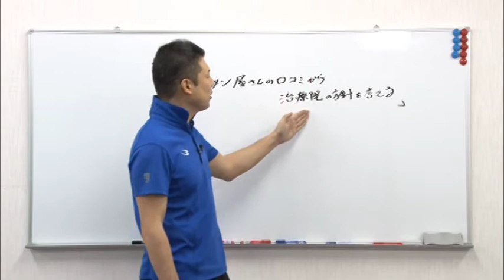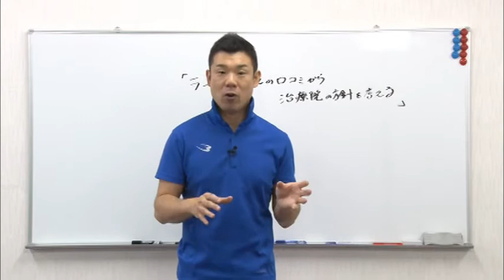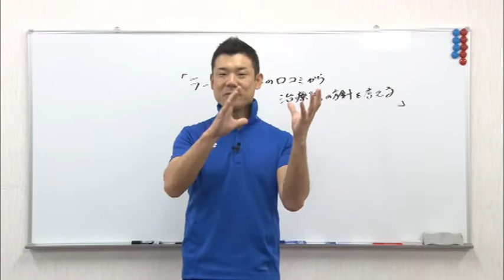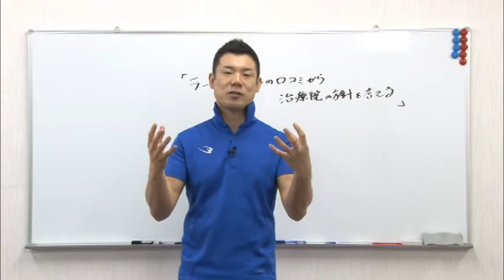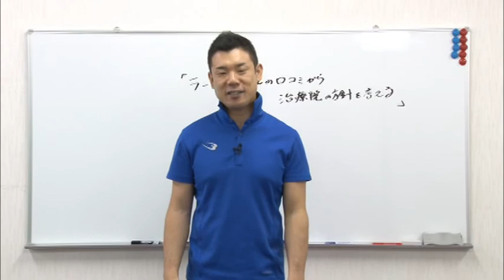ラーメン屋さんの口コミから治療院の方針を考える/手技オンラインメルマガ＃24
毎週無料で届く手技オンラインメルマガご登録はこちら

カイロのホントのところの古谷です。2013年7月号の手技オンラインメルマガになります。

「ラーメン屋さんの口コミから治療院の方針を考える」

ラーメン屋さんに対するテレビ局の企画から

治療院の方針を考えてみました。

ネットの口コミで酷評されているラーメン屋さんは

実はファンをとても大事にしているラーメン屋さん

であり経営もうまくいっています。これを治療院に

置き換えるとどのようになるのかをお話しています。